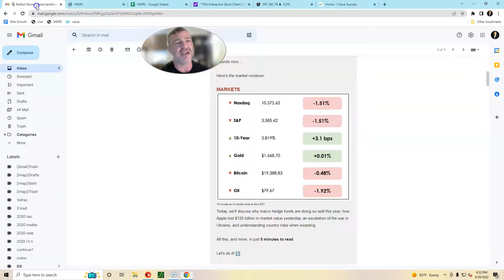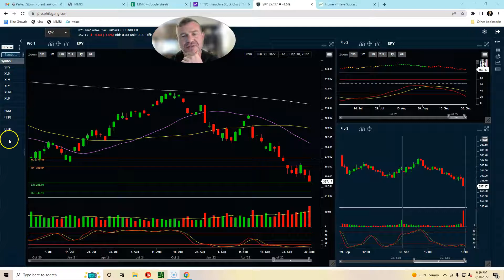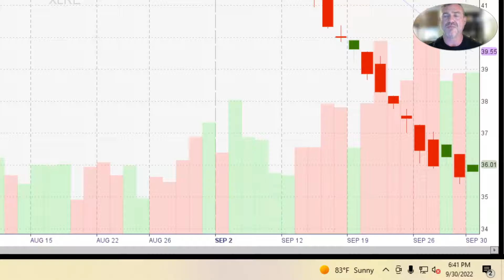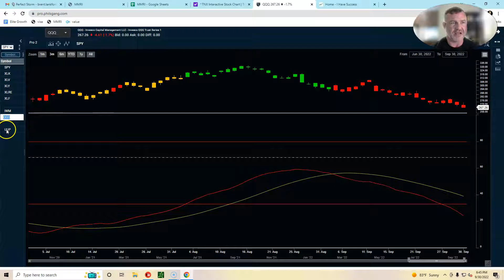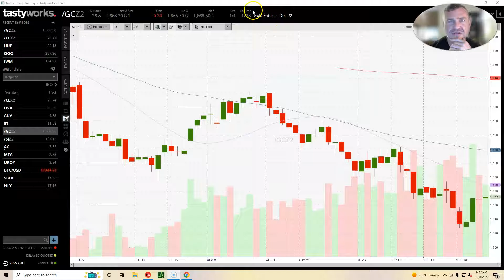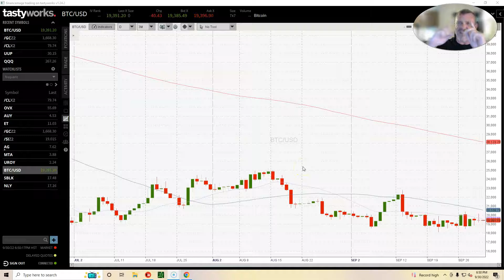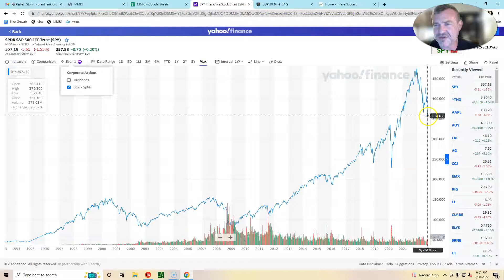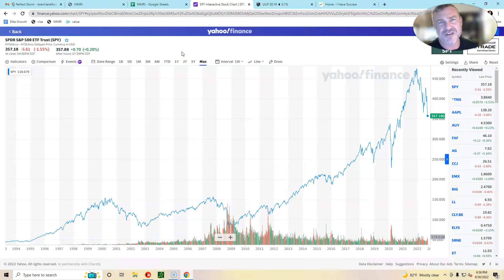Stock Market Today September 30 2022 (Stock Market Analysis & News)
Get free stock option tools & resources to help you be profitable trading stocks & options from selling cash secured puts to more advanced strategies!

Recommended playlist: Selling Cash Secured Put Options: Sell Put Options For Income (Sell Put Options Explained For Beginners) Options Trading Put Strategy - Put Options

Analyzing the stock market daily charts is a fundamental part of being successful as a trader or investor. In these daily stock market review videos we look at the MMRI risk indicator that uses a formula of the DXY & the 10 year treasury yield to gauge risk in stock market.

 we also look at the S&P 500 as a representation of the entire stock market to get an idea of what direction SPY may move this coming week.

We see on Fidelity's break down the SPY's portfolio composition that technology stocks make up almost 27%, health care stocks make up about 15%, financial stocks make up a little less than 11% and consumer discretionary around 10.48%.

Since stocks from these four sectors have the most wait in the S&P 500 we look at the XLK technology ETF, XLV health care ETF, XLF financial ETF and XLY consumer discretionary eft weekly charts to gauge an idea of what SPY will do in the future.

What ever SPY does puts weight on the general stock market to move that direction. For example if you are trading Ford (F) and the S&P 500 is moving sideways then chances are high Ford (F) will also move sideways. The same is true if SPY is moving up or down.

IWM & QQQ combined with SPY & sectors that make up the SPY allow us to have a good indication of what the stock market will do from a technical analysis stand point. The dollar, oil, bitcoin, U.S. treasuries & gold are analyzed as well since they make up parts of the financial markets & money can leave the stock market to flow into other financial instruments or vise versa.

To look at daily charts for technical analysis I use a combination of the Tastyworks brokerage charts, Phil's Gang Pro 1 Pro 2 Pro 3 & even other recourses.

On the Pro charts we look at daily & weekly stochastics, support resistance as well as moving averages. The pro 2 is a unique charting system because it measures money flowing in or out of an equity of the U.S. stock market. Since it does not chart Bitcoin or futures we use the Tastyworks charting platform for other things. Volume is on both charts as well as moving averages.

We also need to be aware of news that can cause moves in financial markets such as FOMC meetings, Federal Reserve interest rates, earnings reports, new equities, futures & even assets that have recently become optionable.

While it is important to know stock market news today, market fundamentals & drivers maybe different than day to day news or events. The big picture is if money is flowing in or out of U.S. stock then depending on which way money is flowing choosing wise strategies to profit from whatever direction a stock price moves.

Chapters:
0:00 Stock Market Today September 30 2022 (Stock Market Analysis & News)
0:34 Nasdaq, SPY, 10 year treasury, gold, bitcoin, oil
1:27 MMRI stock market risk indicator
2:12 10 year treasury yield
3:54 SPY daily Chart Review
5:17 XLK technology ETF daily chart review
6:15 XLV health care ETF daily chart review
7:10 XLY consumer discretionary ETF daily chart review
7:58 XLRE real estate ETF weekly chart review
10:05 XLF financial ETF daily chart review
11:18 IWM Russell 2000 ETF daily chart review
12:06 QQQ Nasdaq 100 index ETF daily chart review
12:44 UUP U.S. Dollar index
14:14 WTI oil futures daily chart review
14:27 Gold futures daily chart review
15:40 Bitcoin daily chart review
18:09 Yahoo Finance SPY 2016 weekly line chart prediction
19:55 Paper trading
24:26 I Have Success stock options resources